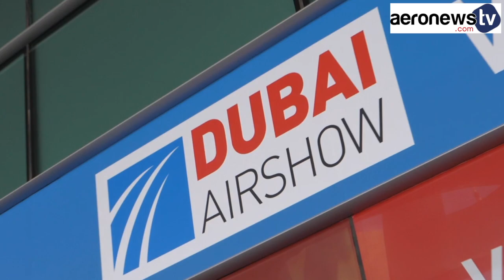L’autre idée d’Airbus pour diminuer la consommation de carburant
Airbus a présenté à l’occasion du salon aéronautique de Dubaï un projet s’inspirant du vol en formation des oiseaux migrateurs qui permettrait de réduire la consommation de carburant des avions.